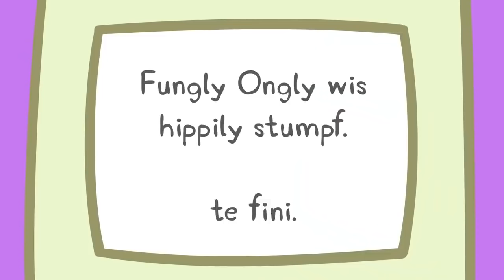Peppa Pig Français NOUVEAU ! ⭐ Mini-Monde | Dessin Animé Pour Bébé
Aujourd’hui, Peppa, Georges, Maman Pig, Papa Pig et Suzy Sheep vont visiter Mini-Monde.